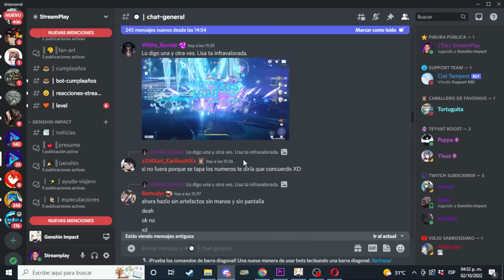😨 El caso más PERVERSO de Genshin Impact 😳